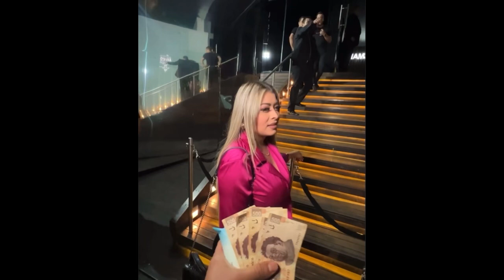MILLONARIO REGALA DINERO EN UN ANTRO DE NOCHE